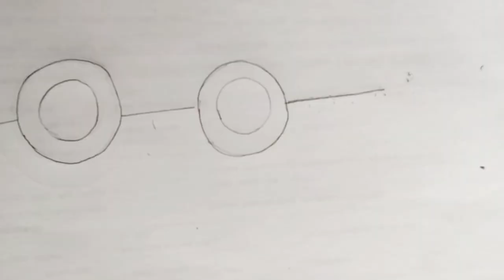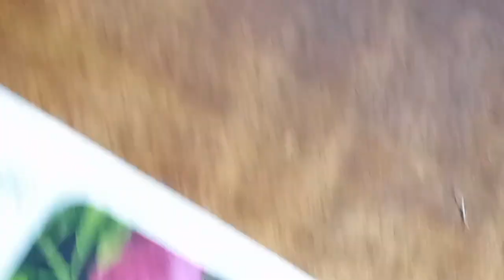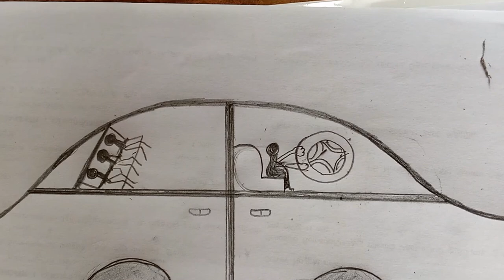இஸி டிராயிங் வரைய இந்த வீடியோ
இஸிடிராயிங் வரைய இந்த வீடியோ பாருங்கள்.சுலபமாக கத்துக்கலாம்.
Jingle Bells -D JWilliams